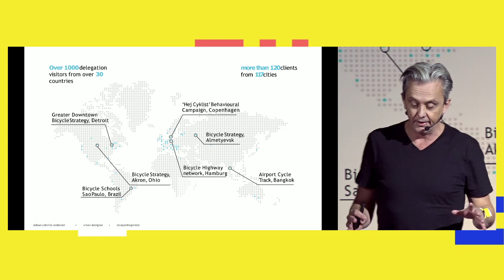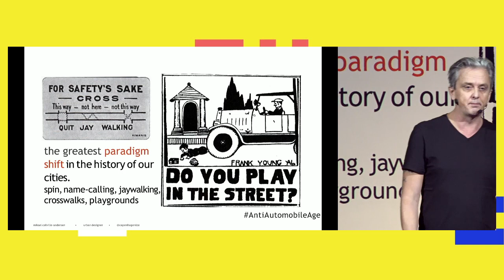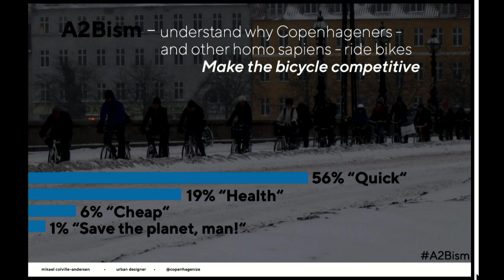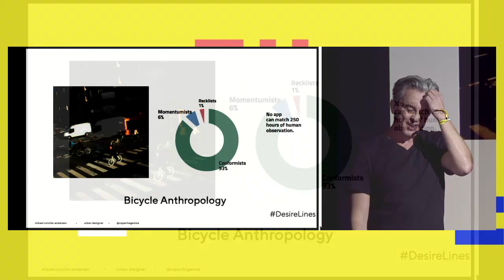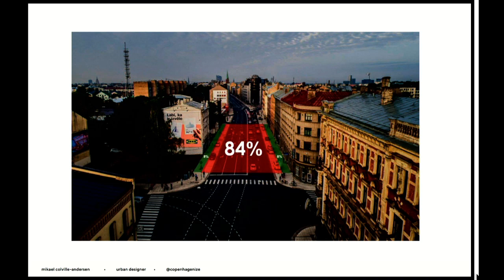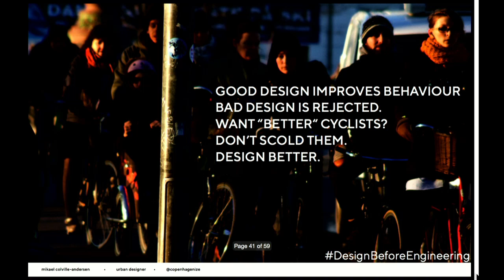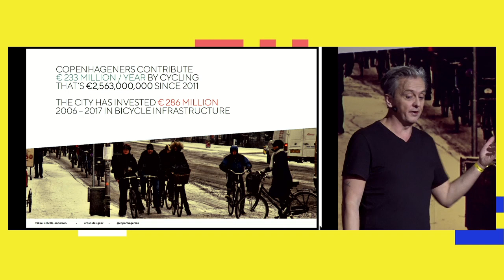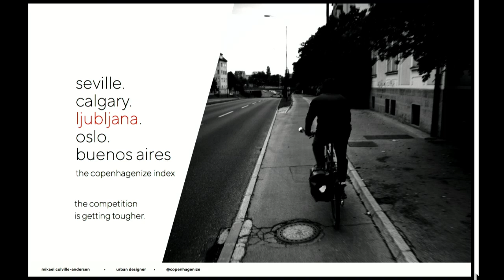Mikael Colville-Andersen - Bicycle Urbanism by Design - Digital Freedom Festival 2018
Bicycle Urbanism by Design draws upon Mikael’s philosophies about urbanism and his practical experience working with cities. He appeals to our rationality in saying that we should choose to design our cities and streets instead of relying solely on traffic engineering as we have done for so many decades. This is about design as a human-to-human process and how we should use design to create better urban environments.

Nov 30 - Dec 1, 2018 the Digital Freedom Festival, which was attended by 1600 technology and startup businesses, experts, policy makers, investors, journalists and students from 30+ countries, was held in Riga. For two days Riga became the regional technology centre and united technology enthusiasts, policy makers and corporations to solve the global challenges that are connected to the digital revolution.